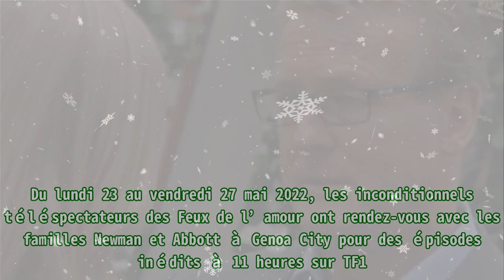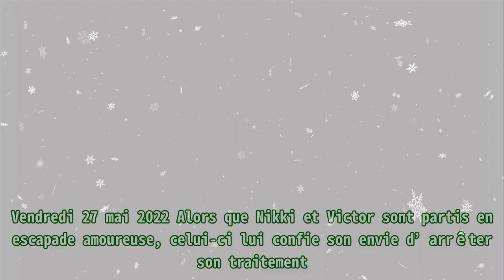Les feux de l’amour : les moments forts des épisodes du lundi 23 au vendredi 27 mai 2022 sur TF1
,##amour eternel episode 4 en francais,moments droles,le morning de difool,##les feux de l’amour en avance,moments filmés

Les feux de l’amour : les moments forts des épisodes du lundi 23 au vendredi 27 mai 2022 sur TF1 |Invicta Men's Pro Diver Stainless Steel Quartz Watch . Please help me with an order to maintain the system, thanks a lot.| Du lundi 23 au vendredi 27 mai 2022, les inconditionnels téléspectateurs des Feux de l’amour ont rendez-vous avec les familles Newman et Abbott à Genoa City pour des épisodes inédits à 11 heures sur TF1. Au casting, les inconditionnels peuvent retrouver Eric Braeden (Victor Newman), Melody Thomas Scott (Nikki Newman), Joshua Morrow (Nicholas Newman), Sharon Case (Sharon Newman) ou encore Peter Bergman (Jack Abbott). Lundi 23 mai 2022 Nick reçoit de nouvelles informations de la part de Rey concernant les activités d’Adam à Las Vegas, puis il surprend Chelsea et Victor en pleine discussion. Victor venait inviter Nick à un dîner en famille organisé par Nikki, mais il a finalement profité de son absence pour tenter d’amadouer Chelsea afin qu’elle l’autorise à revoir Connor. Cane révèle à Jill le contenu du nouveau livre de Traci et lui annonce qu’ils voyageront ensemble à New York, ce qui n’est pas du goût de William. Cane souhaite donc s’assurer que Traci est toujours d’accord avant de partir. Jack cherche à comprendre ce qui ne va pas chez lui en demandant conseil à ses proches. Mardi 24 mai 2022 L’arbitrage pour la garde de Christian approche et malgré les mises en garde de Phyllis, Adam ne compte pas baisser les bras. Kevin compte bien se rebeller contre lui. Mercredi 25 mai 2022 Jack se rend à Paris pour voir Ashley et ils se retrouvent comme au bon vieux temps. À Genoa City, Lola s’inquiète de ne pas tout savoir du passé de Kyle, surtout depuis le retour de Théo. Conseillé par Abby, Nate décide d’acheter la maison de Lily et Cane. Rey interroge Phyllis sur Chance. Traci et Cane ont une longue discussion à cœur ouvert sur ce qu’ils ressentent l’un pour l’autre. Jeudi 26 mai 2022 Nikki et Victor réunissent la famille Newman pour un dîner au Society. Chelsea est nerveuse à l’idée d’accompagner Nick. Abby arrive au bras de Nate. Kyle met Summer en garde contre Théo. Lola demande à ce dernier de lui parler du passé de son fiancé à New York. Phyllis et Adam interrompent le repas de famille auquel ils n’étaient pas conviés. Summer en profite pour s’expliquer avec sa mère. Michael empêche Kevin de mettre son plan à exécution. Vendredi 27 mai 2022 Alors que Nikki et Victor sont partis en escapade amoureuse, celui-ci lui confie son envie d’arrêter son traitement. C’est le jour de l’audience pour la garde de Christian. Michael annonce à Nicholas ne plus pouvoir le représenter à cause d’un conflit d’intérêts avec le juge. Dépité, ce dernier décide d’assurer lui-même sa défense et soupçonne son avocat d’avoir été corrompu par Adam. Vous avez raté les épisodes précédents ? Découvrez les résumés !